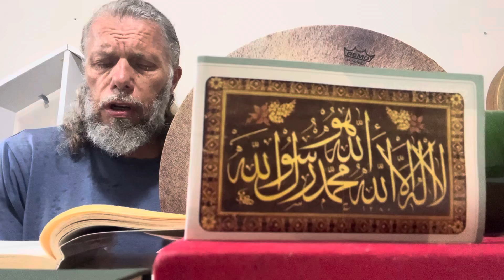SÜLEYMAN ŞAHİNTÜRK “ hüseyni - Tâlî “ FAHR-İ KÂİNAT EFENDİMİZ ÂLEMLERİN EFENDİSİ LEVLÂKE “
Söz: MUSTAFA ASIM KÜÇÜKAŞCI ( TÂLÎ ) Rabb’im O’ndan razı olsun )
Âlemlerin Efendisi ! “Levlâke” mazharı
Sâyende indi insana cennet anahtarı
Mîraçla açtın ümmete ulvî semâları
Sen’dendir insanoğluna Cebrâilî kanat
Sonsuz  salât-selâm Sana ey Fahr-i Kâinat

Cehlin avuçlarındaki taşlar selâmlıyor
Mazlumların gözündeki yaşlar selâmlıyor
Hicrette Sevr önündeki kuşlar selâmlıyor
Kurdun gönüller içre, muhabbetle saltanat

Her çağ Sen’inle asr-ı saâdet yudumlasın
Her kul peşinde hicreti bir bir adımlasın
Her gül, cemâl-i pâkini tekrar yorumlasın
Zîrâ güzelliğin Sen’in en mûtenâ sanat

Her sağ adımda bizlere rehber olur sesin
Rûyâların dahî bize rahmettir, Ey Emîn
Sen mağfiret ümîdisin ukbâda herkesin
Ukbâda Enbiyâ bile Sen’den sorar necat

Tavrın edepte zirvedir, ahlâkın en yüce
Dâim dilinde merhamet ispâtı üç hece
Geldin Sen; “ümmetî” diyerek, doğduğun gece
Rabb’im ve tüm melekleri etmektedir salât

Sıddîk Ebûbekir gibi, Fârûk Ömer gibi
Osmân-ı pür-hayâ gibi, nûreyn sâhibi
Kerrâr-ı Murtazâ gibi, irfân tâlibi
Ashab bıraktın ardına doksan dokuz kırat

Kılsın revâ şu na’tımı, Allah, Habîbine
Lâyık değil şiirlerim Allah Habîbine
Bir arz-ı hâl sâdece sevdâ tabîbine
Sen’den alır şifâsını Sen’den bütün hayat

Metheylemekten âcizim elbette ￼şânını
￼Metheyliyor Hudâ nice Âyette şânını
Tâlî okur, cihâna tilâvette şânını
Kur’ân adıyla methin için gökten indi na’t
09/07/2024
mef’ûlü / fâilâtü / mefâîlü / fâilün